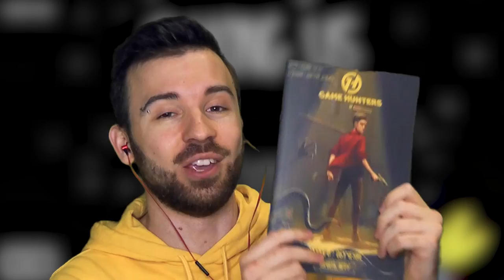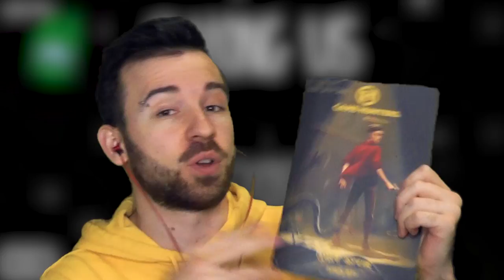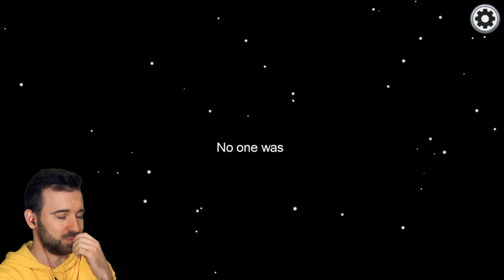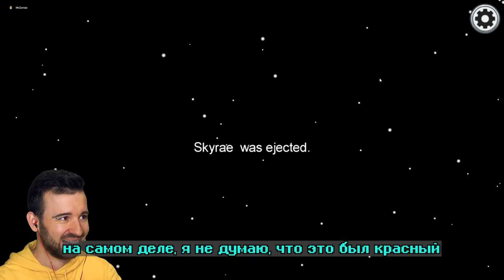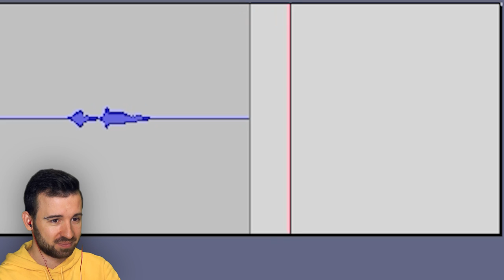ЛЁГКАЯ МИШЕНЬ ДЛЯ ПРЕДАТЕЛЯ в Among Us #4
Хитрый предатель всегда выбирает самую лёгкую мишень! Играем в Among Us #4.